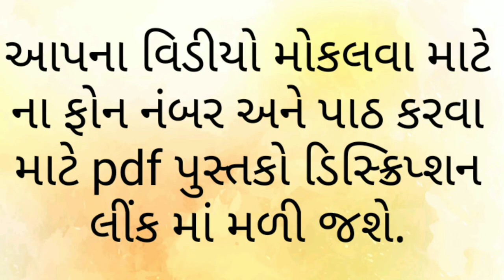જનકલ્યાણ પ્રાર્થના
તમારા વિડિયો મોકલવા માટે TELEGRAM નંબર છે.ઃ-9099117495,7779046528,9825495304